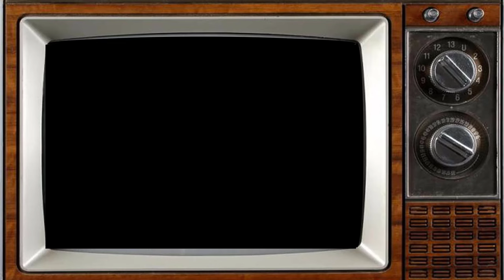Chef! (TV Series 1993–1996) Cast THEN and NOW, The cast is tragically old!!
Chef! is a British situation comedy starring Lenny Henry that aired as twenty episodes over three series from 1993 to 1996 on the BBC. The show was created and primarily written by Peter Tilbury based on an idea from Lenny Henry and produced for the BBC by Henry's production company, Crucial Films.